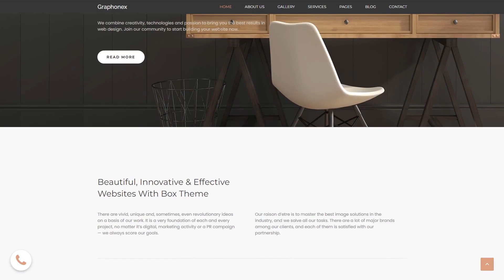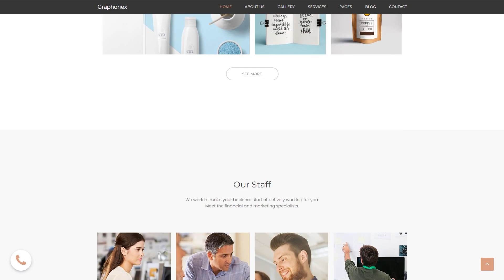Graphonex - Web Design Premium Moto CMS 3 Template by MotoCMS - 5945459454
Graphonex is a responsive Moto CMS 3 template with a minimalist layout and eye-catching visual accents. Some of the image areas of this template are enhanced with parallax scrolling effect, which will liven up your website and attract the attention of your visitors to the most important information. Such elements as a slider with testimonials and a content block with counters will show your business in a favorable light, and the integrated blog will help you run successful content marketing campaigns.